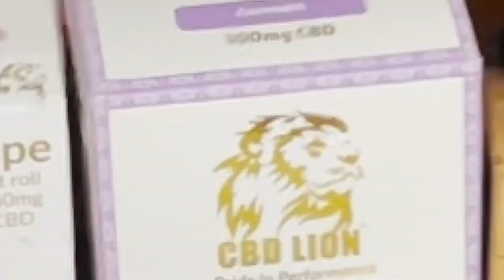#102 | DAVID CHASE | UNCLE JOEY'S JOINT with JOEY DIAZ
Welcome to The JOINT. It’s Wednesday, September 29th.

Today, we talk to The Great, DAVID CHASE!

Download the DraftKings SportsBook App & Enter Code: JOEY to receive $150 in Free Bets when you Bet $1 on any Football Game….